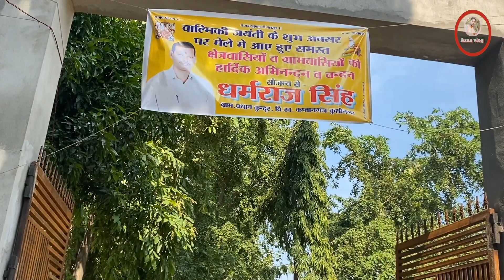मैं बहुत खुश हुआ की इतने दिनो बाद कुश्ती प्रतियोगिता देखने को मिलेगी😔😔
My first channel - @asnavlog